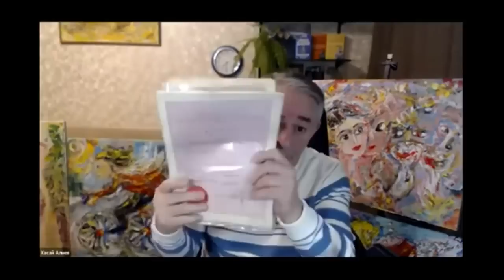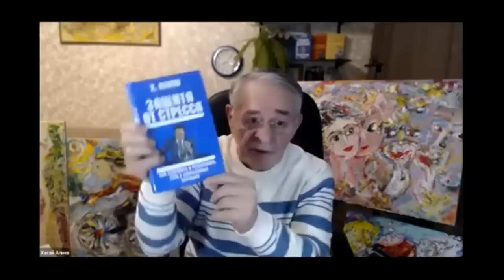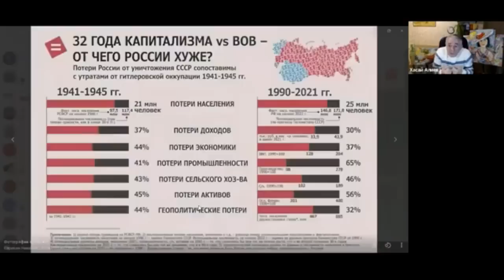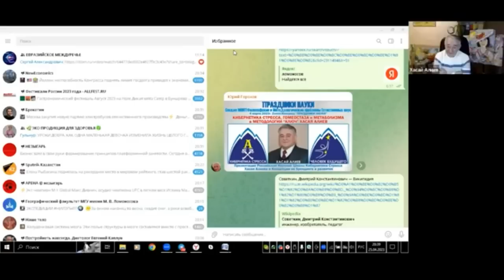Конгресс Глобалистика 2023. Хасай Алиев. Метод Ключ.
Доклад " Кибернетика Стресса " доктора Хасая Алиева и Академический  круглый стол по этой тематике в рамках VII Международного научного конгресса " ГЛОБАЛИСТИКА -2023 : УСТОЙЧИВОЕ РАЗВИТИЕ В КОНТЕКСТЕ ГЛОБАЛЬНЫХ ПРОЦЕССОВ " посвященный 160 летию со дня рождения В.И.Вернадского. Конгресс проводился на базе Факультета Глобальных Процессов МГУ им Ломоносова и Московского Общества Испытателей Природы.
Участвовали в круглом столе академики , доктора наук , актив Академической Трибуны/Лектория " Праздники Науки"  секции ФиМПЕН МОИП Анисимов О.С, Режабек Б.Г., Патрушев В.И., Василенко В.Н., Горохов Ю.И., Сорокин Н.А. и др.